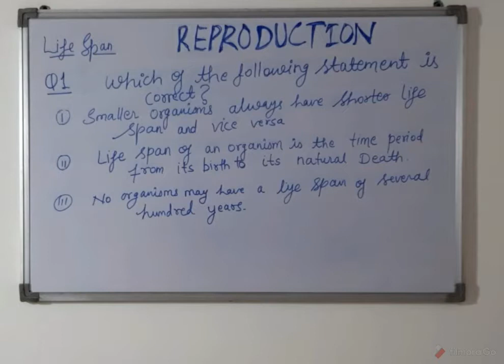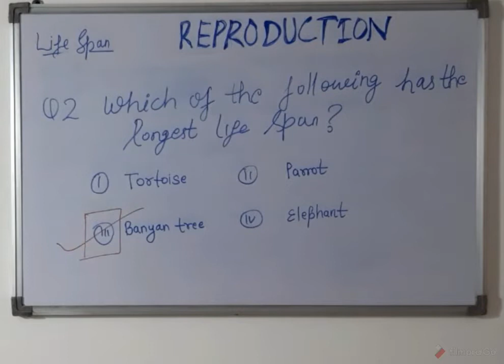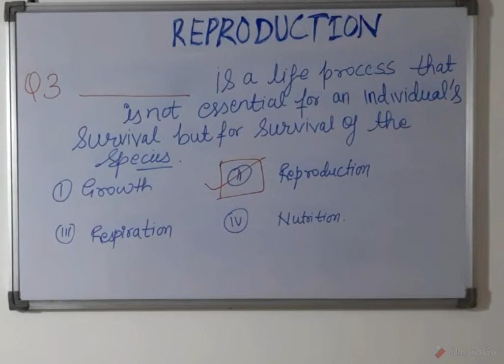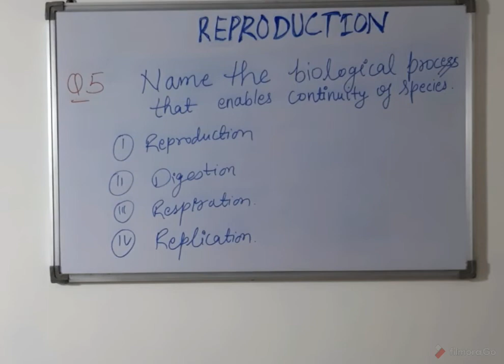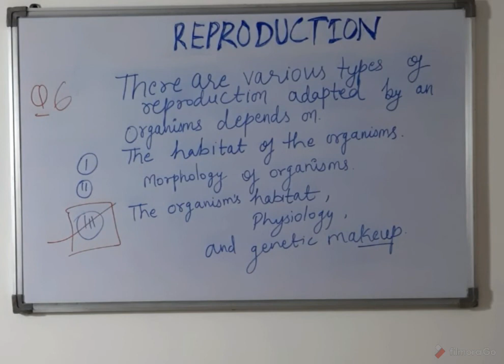Reproduction In Organisms .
CLASS -12 SUBJECT -Biology CHAPTER 1 -REPRODUCTION IN ORGANISMS TOPIC Name- Practicequestions . reproduction class12 neet kvspgtbiology nvspgtbiology statepgtbiology .reproduction practicequestions .